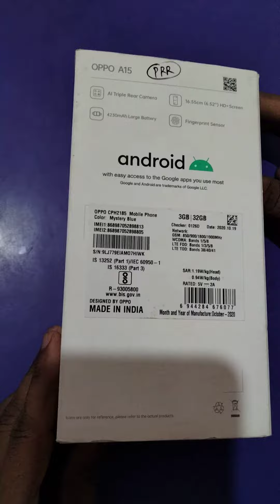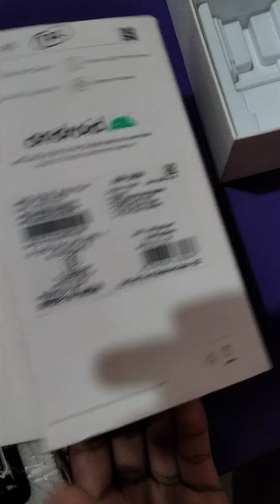OPPO A15 unboxing Mystery Blue